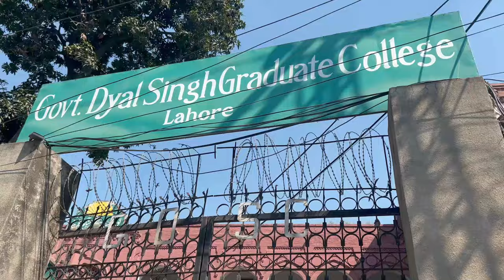Kafi Time Kay Baad Laxmi Chowk Gaye | Laxmi chowk, Dayal Singh College | Iman and Moazzam Vlogs#318